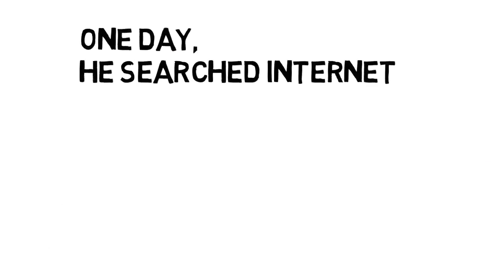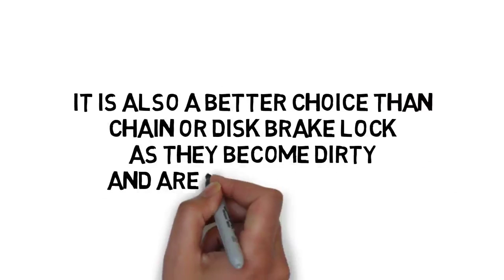Genial Grip explaining animation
New mechanical anti-theft GenialGrip is smart, fast and easy to use on your mortorcycle, motorbike and scooter. to see it and to buy it.